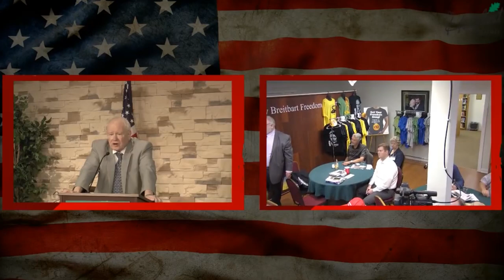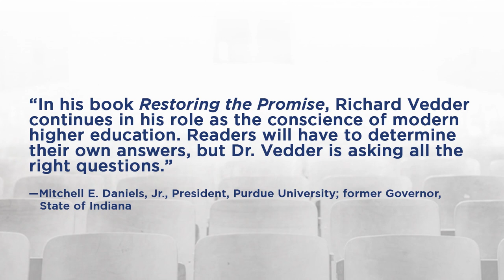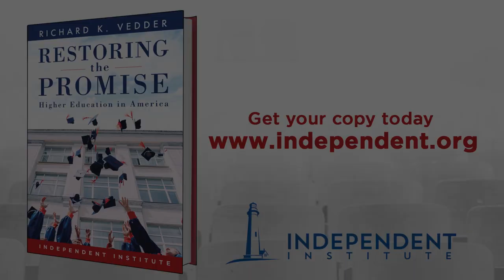Restoring the Promise: Higher Education in America | Richard K. Vedder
Hosted by the Heartland Institute, Richard K. Vedder, Senior Fellow at the Independent Institute and author of "Restoring the Promise: Higher Education in America," critically examines government's extensive involvement in colleges and universities and offers his solutions to the rising costs, mediocre academic performance, and declining payoff of American higher education.

Richard K. Vedder is Senior Fellow at the Independent Institute and Distinguished Emeritus Professor of Economics at Ohio University; and he is the Founding Director of the Center for College Affordability and Productivity in Washington, D.C. He is also author of the Independent Institute books, "Out of Work: Unemployment and Government in Twentieth-Century America"  (with Lowell Gallaway), and "Can Teachers Own Their Own Schools? New Strategies for Educational Excellence."

BUY THE INDEPENDENT INSTITUTE BOOK:
"Restoring the Promise: Higher Education in America," by Richard K. Vedder

This video was recorded by the Heartland Institute.